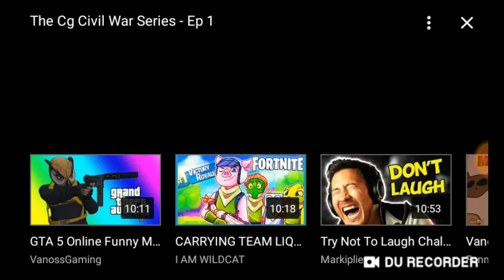Reacting to Cg Civil War Series episode 1